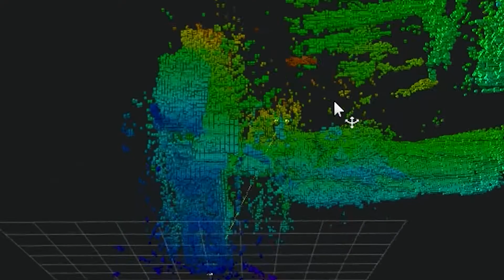Developing Responsible AI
Artificial intelligence expert Dr Sarvapali (Gopal) Ramchurn of the University of Southampton has been awarded a grant from the AXA Research Fund to further his research into how AI can be responsible and accountable.